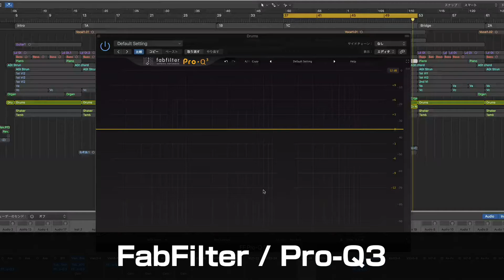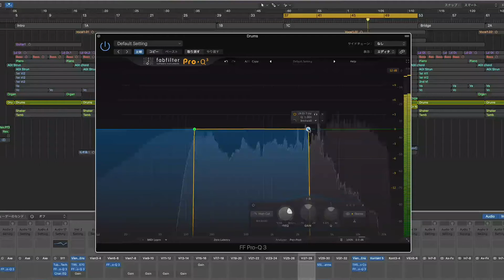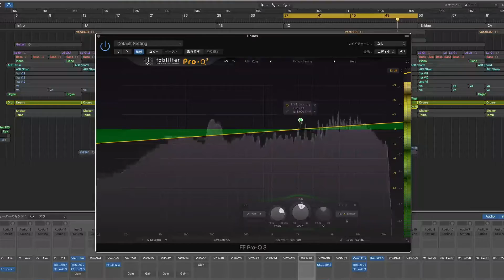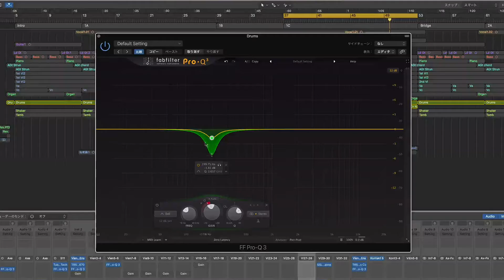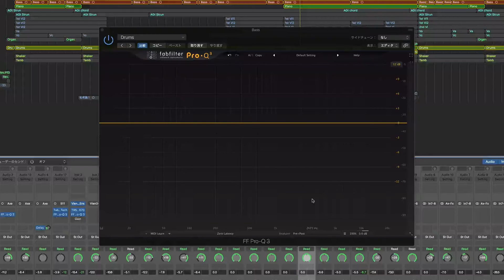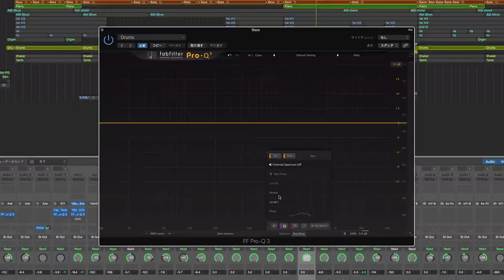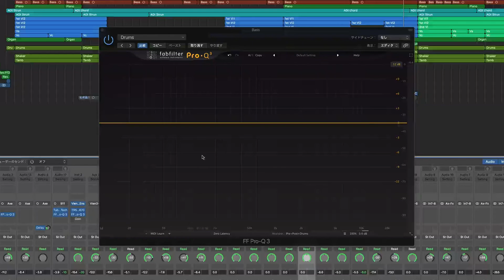FabFilter / Pro-Q3 基本の使い方とレビュー